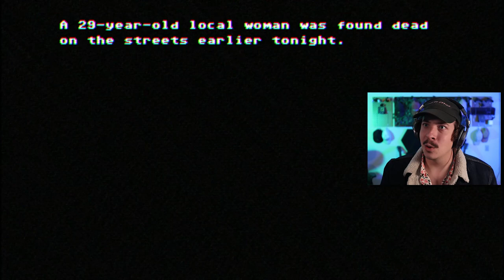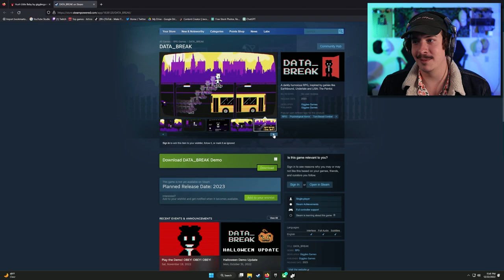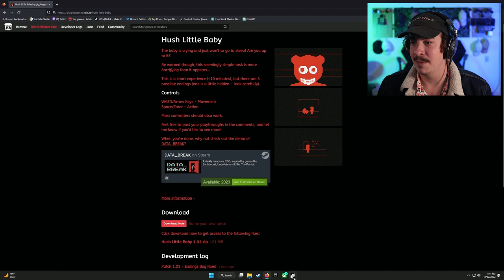SCREAMING IN TERROR FROM MY NEWBORN CHILD | Hush Little Baby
I was completely blown away with this little indie horror game from Itchio! Hush Little Baby is a terrifying little experience where we need to satiate our newborn's needs and make sure not to go too insane.